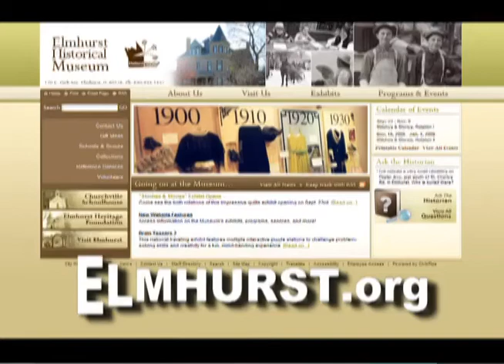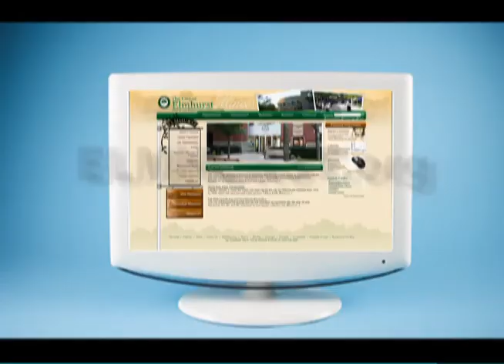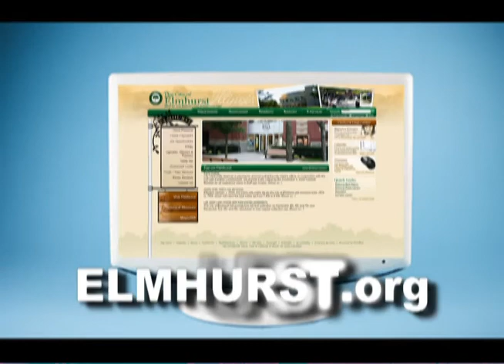2012 Elmhurst NOW! 011